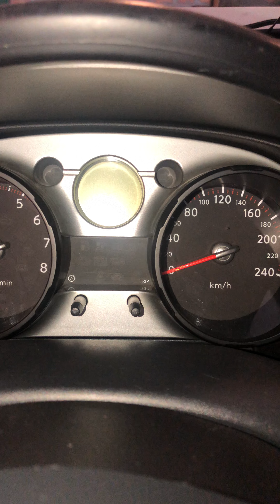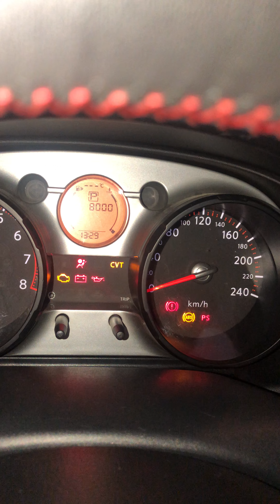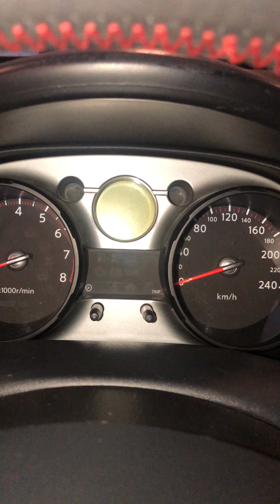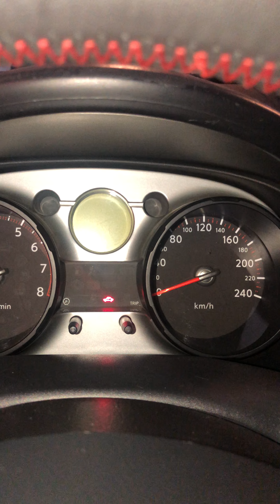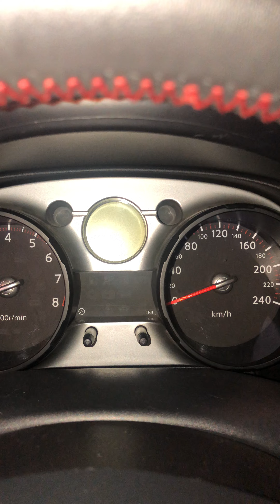Сброс межсервисного интервала между заменой масла на Ниссан кашкай